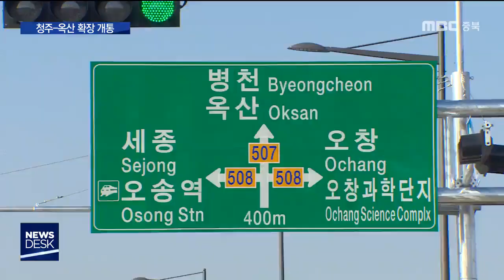청주-옥산 전면 개통, 청주청원 경계 지우기ㅣMBC충북NEWS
[앵커]
 청주의 대표적 지정체 구간인
청주-옥산간 연결 도로가 확장을 끝내고
오늘 전면 개통했습니다.
 고작 2km 구간 확장한 게 뭐 대수냐 싶은데,
이거 하는데 십수년이 걸릴만큼
남다른 사연과 의미가 숨어 있습니다.

[기자]

 출퇴근 시간마다 주차장으로 변했던
청주-옥산간 507번 지방도.

 왕복 두 개였던 차로가 기본 4개,
구간별 최대 7개 차로로 넓어졌습니다.

 도로에 놓인 공사 안전 시설물을 철거하고
부분 통제됐던 모든 차로를 개방했습니다.

 청주시가 지난 2013년부터 두 구간으로 나눠
확장한 구간이 모두 2.1km.

 만년 지정체로 도로 확장 요구가 불거진 지
십수년 만입니다.

   [ 운전자]
 "훨씬 낫죠. (시간이) 1/3~2/3은 빨라진 것 같아요. (전에는 어땠는데요?) 말도 못 했죠. 지옥 길이라고 그랬으니까"

 고작 2km 확장이 어려웠던 건
요구하는 쪽과 들어주는 쪽 사이의
행정구역 경계 때문입니다.

 십수년 전 도로 확장을 요구하고 나선 건
옥산과 오송, 오창 등 옛 청원군 주민인데,,,

 정작 확장해야 도로는 청원군 경계 너머
옛 청주시 땅이다보니
결정권은 옛 청주시가 쥐고 있었던 겁니다.

 결국 2014년 통합청주시가 출범하고 나서야
해묵은 숙제가 속도를 내기 시작했고,
통합 5년여 만에 또 하나의 경계를 지웠습니다.

  [임은수 / 청주시 상생발전팀장]
   "통합청주시 상생 발전 합의 사항 중 하나였습니다. 청주시 정봉동과 옛 청원군 옥산면 지역을 잇는 그런 지역이었는데, 접경 지역의 도로 체계를 개선해서..."

 통합 청주시 출범 직전
옛 청주-청원이 합의한 사항은 모두 75개,
이 가운데 72개 사업이 마무리됐습니다.